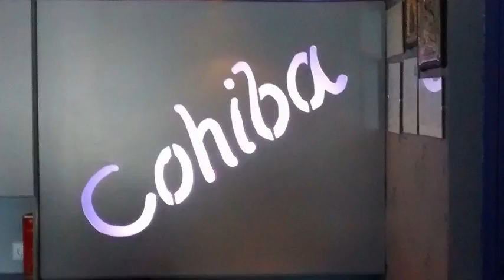Cohiba Club Νεαπολη Λακωνιας